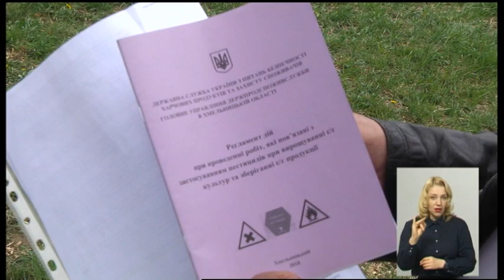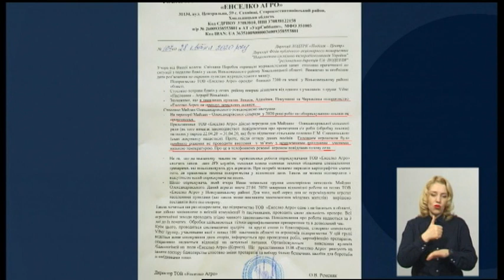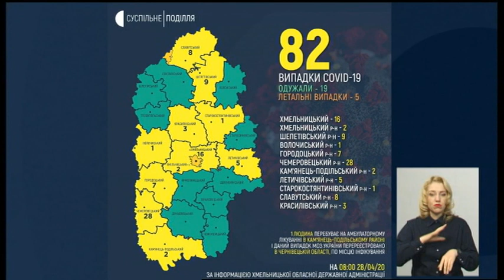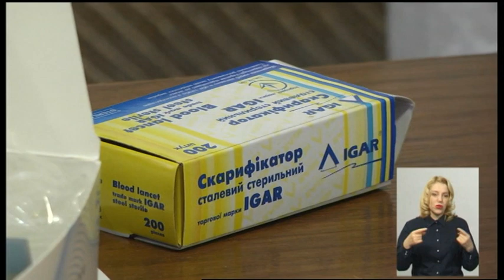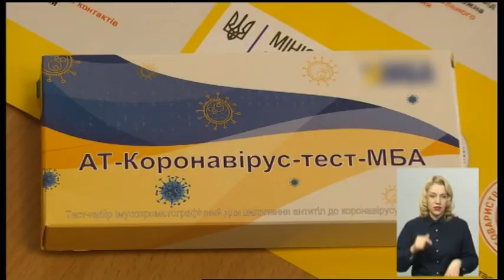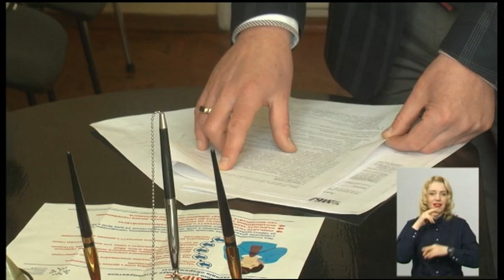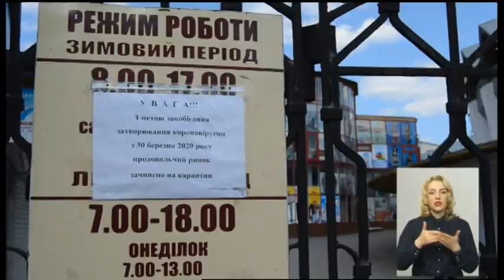28.04.2020. Новини. 19:00